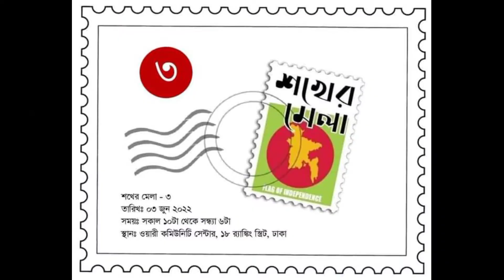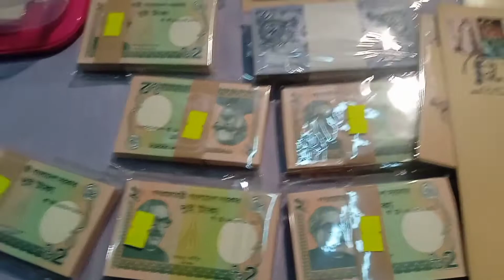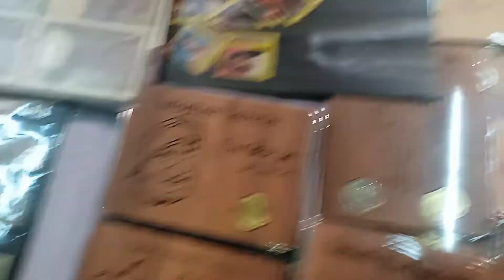329 - শখের মেলা - ৩' ২০২২ || Stamps, Wood Frames || discovery of coins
in this video - MY RARE COLLECTION or MY NOTE COLLECTION or MOST RAREST NOTES or beautiful note collection or MOST BEAUTIFUL NOTE COLLECTION WORTH MONEY or rare note that you do not see before  or My Top 10 Most Rarest Matchbox or Bangladesh Matchbox Collectors Club or Match box collection or My GIFT OR MY GIFT MATCHBOX or My Matchbox Collection  or Beautiful stamp collection or My biggest stamp collection or WOODEN COLLECTION or MY WOODEN RARE COLLETION

your queries-
 MY RARE COLLECTION,
Stamp collection,
MOST RAREST NOTES,
beautiful note collection,
MOST BEAUTIFUL NOTE COLLECTION WORTH MONEY,